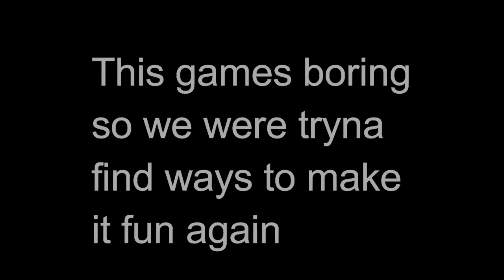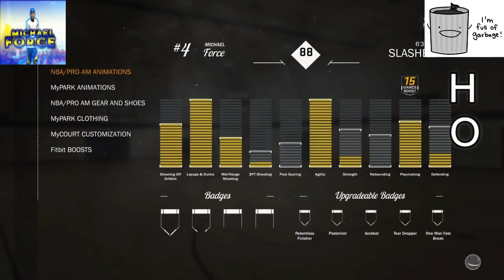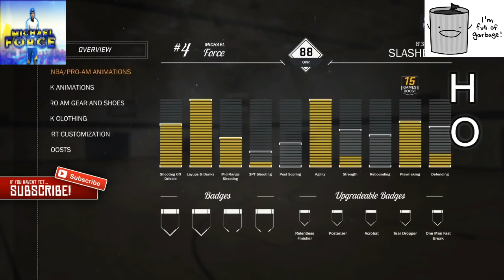WE PLAYED H.O.R.S.E IN NBA2K17 MYCOURT!!! WILL THIS BE A FEATURE IN NBA2K18??? (TBT)